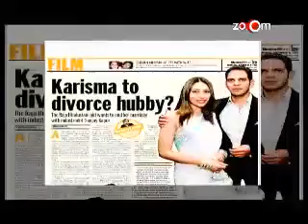Karisma lashes out at the media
At a recent brand launch, Karisma Kapoor lost her cool and yelled at the media when asked questions about her marriage and her alleged separation from husband Sunjay Kapur. Watch the video for the entire story!